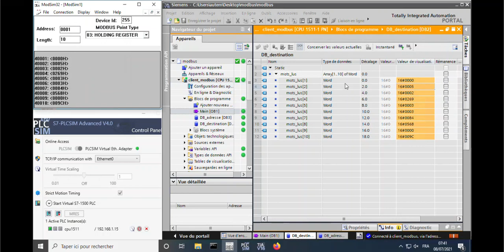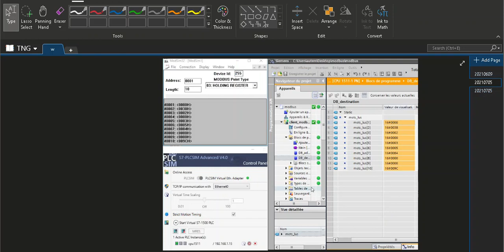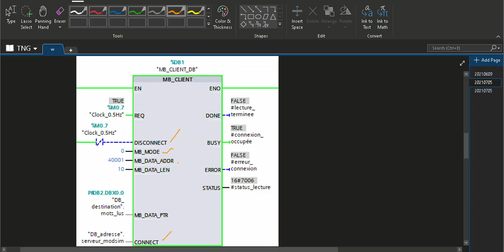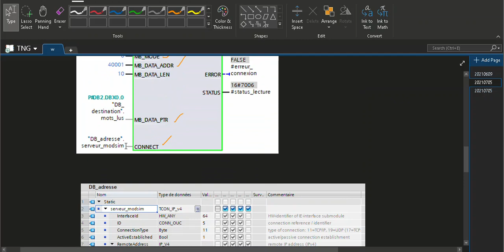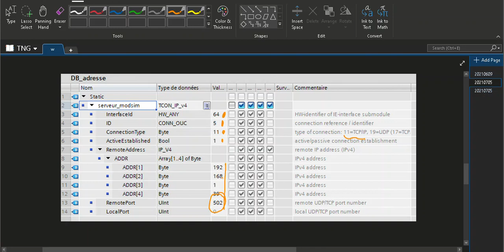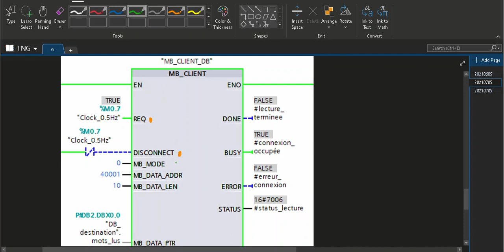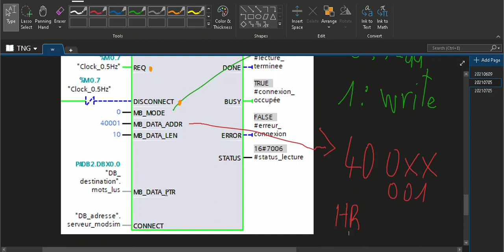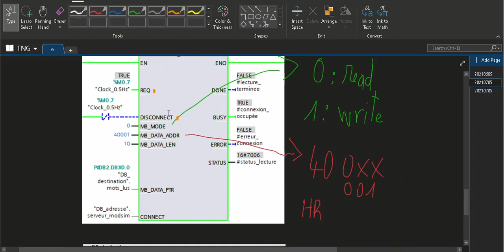PLCSIM x MODBUS : Communiquer sans automate avec MB_Client / Modsim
L'instruction MB_Client permet de communiquer sur un réseau modbus, même sans matériel physique ni automate.
Cela s'avère particulièrement utile avant une mise en production, pour simuler un maximum de scénarios, valider le programme automate, et éviter des comportements inattendus.
Pour cela 5 étapes sont nécessaires : explication dans cette vidéo de 8 min.